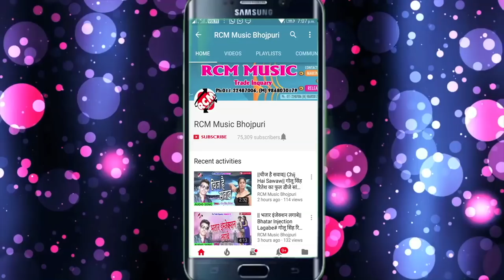संदीप तिवारी का 2018 का सबसे बड़ा आर्केस्टा सांग || सिवान जिला दे दी निशानी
Title: Siwan Jila De Di Nishani
Singer: Sandeep Tiwari
Lable: RCM Music
Lyrics: Writer Brijesh
Video Director:
DOP: